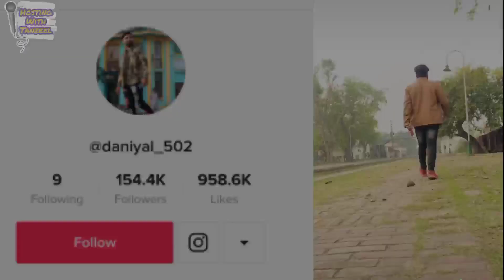Interview of Malik Moon & Daniyal || TikTokers || Hosting With Tanzeel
TikTokers Interview
Host : Tanzeel Ahmad
Guest : Malik Moon and Daniyal
I provide fully entertainment videos such as hosting , road shows , common sense question , Interviews and promotion videos.In this we interviwes of TikTok Stars and Promote different people of sponsorship
___/ LINKS \___
Gmail:
                    This video is an interview of TikTokers MalikMoon and Daniyal. They are both tiktokers and have num of lacs of follwers which you can watch in video and have millions of likes.